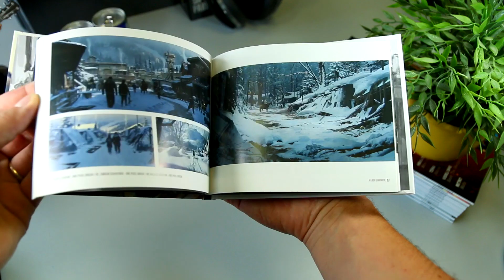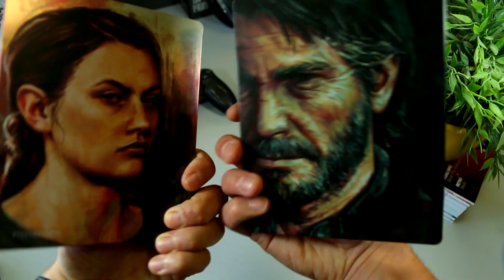THE LAST OF US PART II UNBOXING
A je to tu! 7 Ročné čakanie skončilo. 💙 THE LAST OF US PART II práve vychádza! 😍
Vychutnaj si náš UNBOXING na konzolu, ovládač, slúchadlá, steelbook, special edition, collector’s edition a daj nám vedieť, ktorý produkt skončil u teba doma. 😉

Dychberúca cesta za odpustením!

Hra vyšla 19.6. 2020